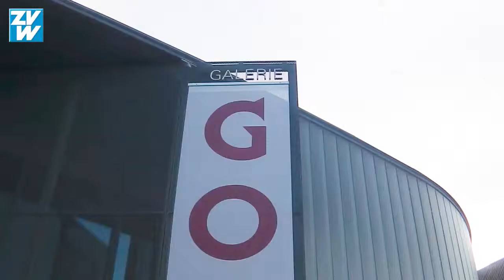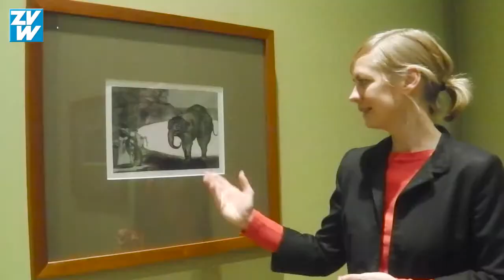Waiblingen: Goya-Ausstellung in der Galerie Stihl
Francisco José de Goya Lucientes wird gezeigt in der Galerie Stihl Waiblingen. Galerie-Leiterin Silke Schuk erläutert. Hier geht es zum Artikel